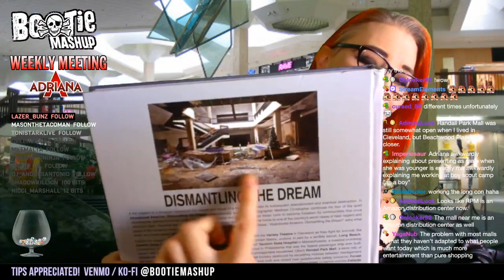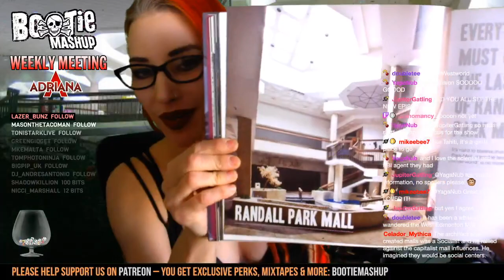Weekly Meeting w/ Adriana A: Mall Rats - Jan 29, 2021